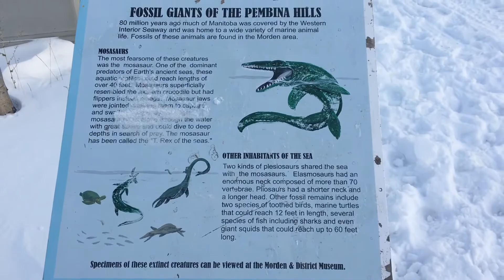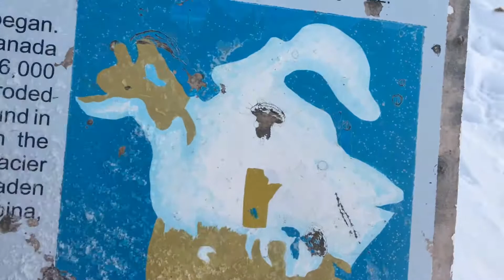Morden Manitoba Canada - Lake Minnewasta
Visitamos o lago de Morden no inverno, quer dizer... outono rsrsrs da tudo no mesmo!! Pessoal isso foi só um pedacinho do nosso ultimo passeio pra lá, esta sem cortes então preparem-se para ouvir besteira rsrsrs